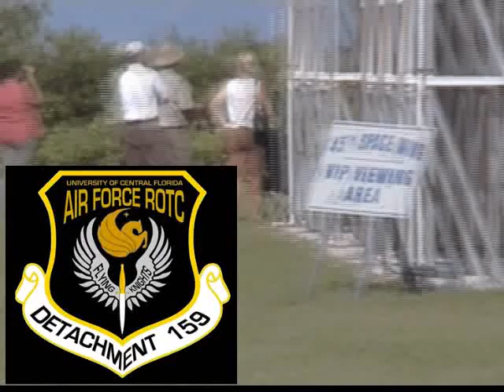STS-120 Launch from Cape Canaveral Air Station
sts 120 takes to the skies from launch pad 39bl